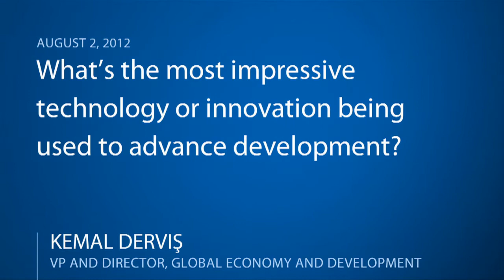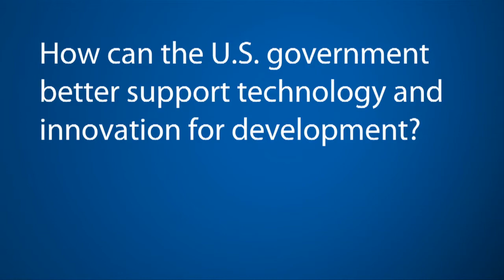Kemal Derviş: Technology Helps Prosperity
Kemal Derviş: The public sector can help share some of the risk of the private sector when investing in new technologies.

In this video Q&A series, attendees at the 2012 Brookings Blum Roundtable, held August 1-3, 2012, discuss the importance of the roundtable and their thoughts on innovation and technology for development. Learn more about this year's Brookings Blum Roundtable